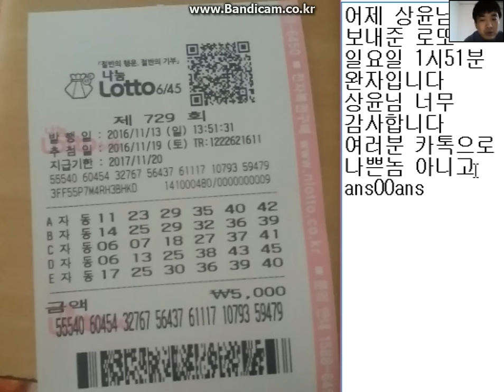로또 729 예상번호 상윤님이 보내준 일요일 완자입니다 참고만해주세요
상윤님 너무 감사합니다